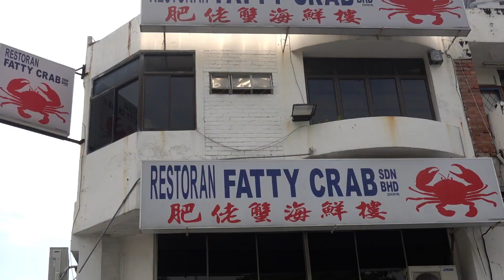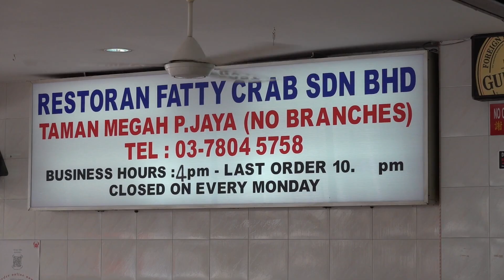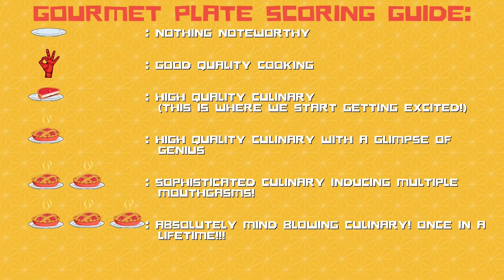🇲🇾 Malaysia's UNIQUE Chilli Crab, 50 Year Old Crab Restaurant! (EN/中CC)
We reviewed the BEST Sweet & Sour Chilli Crab we've had, a Malaysia Style Chilli Crab, at Fatty Crab Restaurant at Taman Megah!

Fatty Crab Restaurant has been around since 1971 and only serves two types of crabs, Sweet and Sour Chilli Crabs or Steamed Crabs for the past 50 years! That goes to show how much confidence they have on their Crabs!

Watch till the end to find out how Fatty Crab Restaurant scores on the Gourmet Plate!

Location:
Fatty Crab Restaurant
2, Jalan SS 24/13, Taman Megah, 47301 Petaling Jaya, Selangor

It helps us get this video to more foodies :)

Gourmet Plate Score Guide:
0   🍛 : Nothing noteworthy
👌        : Good Quality Cooking
0.5🍛 : High Quality Culinary (This is where we start getting excited!)
1   🍛 : High Quality Culinary with a glimpse of genius!
2   🍛 : Sophisticated culinary inducing multiple mouthgasms!!
3   🍛 : Absolutely mind blowing culinary! Once in a lifetime!!!